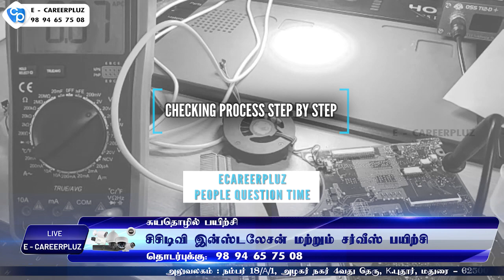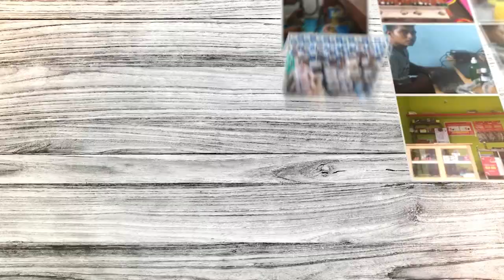LAPTOP மதர்போர்டில் VOLTAGE CHECK செய்வது எப்படி மேலும் தகவலுக்கு 9894657508